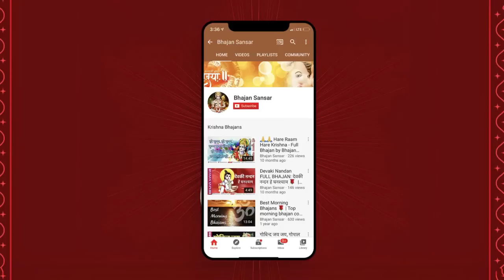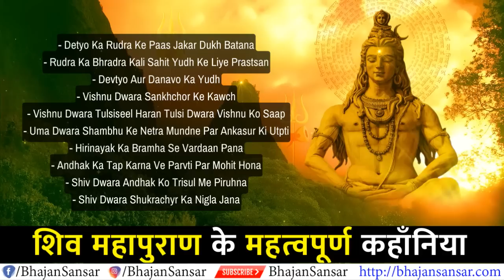Shiv Puran [Complete] शिव महपुराण - Part 13 | Shiv Maha Purana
Shiv Puran [Complete] शिव महपुराण  - All Episodes | Shiva Shiva | Om Namah Shivaya

This episode contains the story of the following:
- Detyo Ka Rudra Ke Paas Jakar Dukh Batana
- Rudra Ka Bhradra Kali Sahit Yudh Ke Liye Prastsan
- Devtyo Aur Danavo Ka Yudh
- Vishnu Dwara Sankhchor Ke Kawch
- Vishnu Dwara Tulsiseel Haran Tulsi Dwara Vishnu Ko Saap
- Uma Dwara Shambhu Ke Netra Mundne Par Ankasur Ki Utpti
- Hirinayak Ka Bramha Se Vardaan Pana
- Andhak Ka Tap Karna Ve Parvti Par Mohit Hona
- Shiv Dwara Andhak Ko Trisul Me Piruhna
- Shiv Dwara Shukrachyr Ka Nigla Jana

दैत्यों का स्वभाव तो सदैब से शक्तिसम्पन्न होते ही देवतावों और मनुष्यो को पीड़ित  करना रहा है |
ब्रह्मा जी से वर पाने के बाद तरकसुर के ३ पुत्रों ने मयदानव के द्वारा ३ नगर बनवाए | उसमे एक सोने का एक चांदी का एक लोहे का था | ये नगर आकाश में इधर उधर घूम सकते थे | इसमें बढे बढे भवन थे बाग़ , सड़के थी | करोडो दानव उसमे निवास करते | सुख  सुविधा तो उन नगरों में इतनी थी की कोई भी दवन जो भी इच्छा करता उसे वह  मिल जाता | इतना ही नहीं तरकसुर के पुत्र ने तपस्या करके ब्रह्मा जी से वर मांगकर मुर्दो को भी जीवित कर देने वाली बाबड़ी बनवाई | कोई भी दानव अगर मर जाता तो उसे उस बाबड़ी में ले जाया जाता | वह पुनः जीवित हो जाता और पहले से ज़्यदा शक्तिशाली हो जाता | फिर क्या था दानव निर्भय होकर देवतओं को डराने लगे | वे जगह जगह देवतओं को भगाकर इधर उधर विचरने लगे | वे मर्यादाहीन दनाव देवतओं के उद्यानों को तहस नहस करदेते और ऋषियों के पवित्र आश्रमों को भी नष्ट कर देते | इनके अत्याचारों से चारो तरफ हाहाकार मच गया |
इस प्रकार जब सब लोक पीड़ित हो गए तो साभी देवता  इंद्रा के साथ मिलकर उन नगरों पर प्रहार करने लगे | किन्तु बर्ह्मा जी के वर के प्रभाव से सबअसुर पुनः जीवित हो जाते थे |
सभी देवता मिलकर बह्मा जी के पास गए | बह्मा जी ने देवतओं को बताया की भगवान् शिव (lord Shiva )के अलावा आपको कोई भी इस समस्या से नहीं निकाल सकता | तदन्तर बर्ह्मा जी के नेतृत्व में सभी देवता भगवान् शिव   Lord Shiva के पास गए | भगवान् शिव (lord Shiva )शरनपन्नो को अभयदान देने वाले है . तेजराशी पारवती जी के पति भगवान् शिव Lord Shiva के दर्शन पाकर सभी देवतओं ने सर झुककर प्रणाम किया | भगवान् शिव     Lord Shiva ने आशीर्वाद स्वरुप कहा कहिये आप सब की क्या इच्छा है |
भगवान् शिव Lord Shiva की आज्ञा पाकर देवतओं ने भगवान् शिवकी स्तुति की और कहा हम मन वाणी , कर्म से आपकी शरण में हैं आप हमपर कृपा करे | भगवान् शिव Lord Shiva ने प्रसन्न होकर कहा आप सब भय रहित होकर कहिये मैं आपका क्या कार्य करू |

इस प्रकार जब महादेव जी ( Lord Shiva ) ने देवतओं को अभयदान दे दिया तब बर्ह्मा जी ने हाथ जोड़कर कहा- सर्वेशर आपकी कृपा से प्रजापति के पद पर प्रतिष्ठित होकर मैंने दानवो को एक वर दे दिया  था | जिससे उन्होंने सब मर्यादायों को तोड़ दिया आपके सिवा  उनका कोई वध नहीं कर सकता |
तब भगवान् शिव ( Lord Shiva )ने कहा – देवताओं ! में धनुष – बाण धारण करके रथ में सवार हो उनके वध शीध्र ही करूँगा | देवतागण संतुष्ट होकर भगवान् शिव ( Lord Shiva ) की जय जय कार करने लगे .

अगर आपको ये Shiv Mahapuran in hindi  पसंद आये तो Please  फेसबुक व गूगल + पर शेयर करिये|

Complete Shiva Puran by Kumar Raj Ji
Video By: Bhajan Sansar